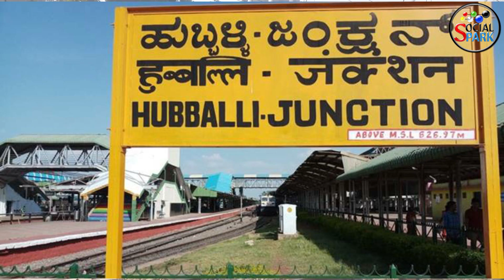कहाँ है दुनिया का सबसे लंबा प्लेटफ़ॉर्म ? Where the world's longest platform is ?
# world'slongestplatform
About Video : नमस्कार दोस्तो, मैंने इस वीडियो में बताया है कि दुनिया का सबसे लम्बा प्लेटफ़ार्म कहाँ है, और कितना लम्बा है. friends, I have told in this video where the world's longest platform is, and how long it is.
We fully respect the copyright rules. We do not use other copyright material in our channels or videos. Only the creative commons or no copyrighted material is used. However, even by mistake, if anyone thinks that there is a copyrighted material, then tell us, we will remove it immediately.
About channel : Social Spark is a YouTube Channel. In this channel we post new video related Amazing Train information.